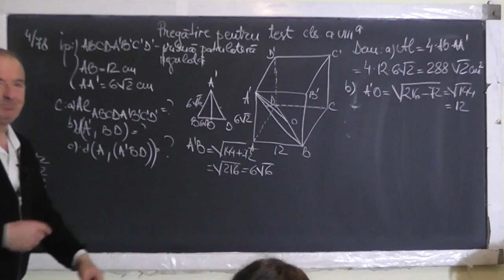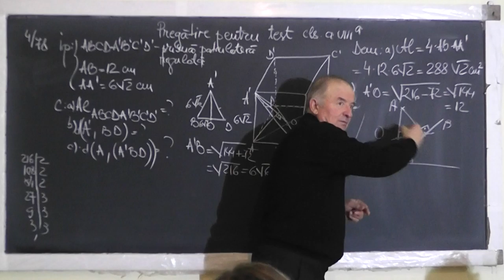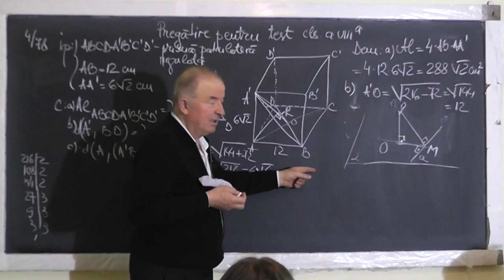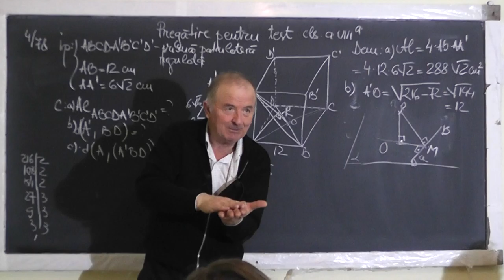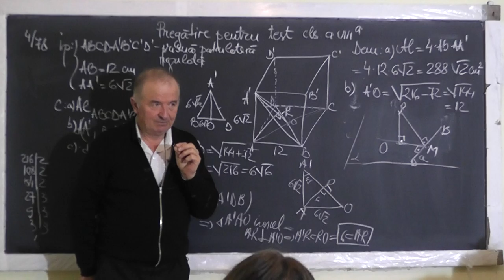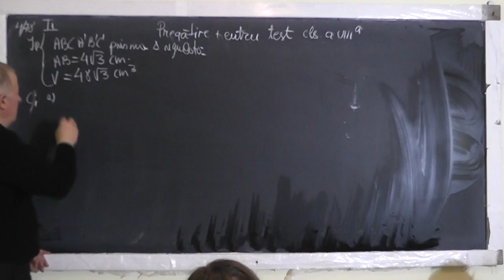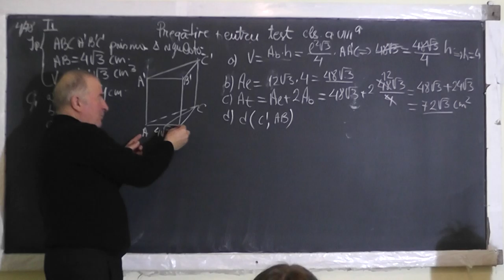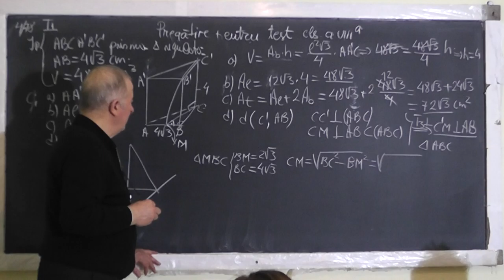1/2 Lectia 1433 Prisma Cubul Distanta de la un punct la o dreapta Volumul piramidei - Clasa 8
Aceste lectii sunt SUSTINUTE de VOI si daca va sunt utile, as aprecia un Like, Share, Comment - In aceasta lectie de matematica pe care o puteti vedea in direct si pe ne ocupam de tema pentru acasa la clasa a VIII-a la geometrie in spatiu. Din cuprins: Prisma, Cubul, Distanta de la un punct la o dreapta, Distanta de la un punct la un plan, Volumul piramidei.
- VIDEO MATEMATICA cu Proful Online sau cautati pe Google: profu online Ioan Ursu